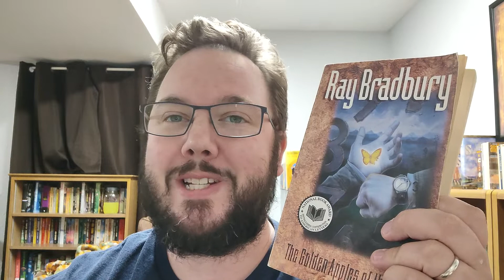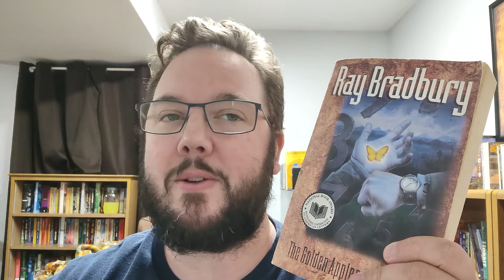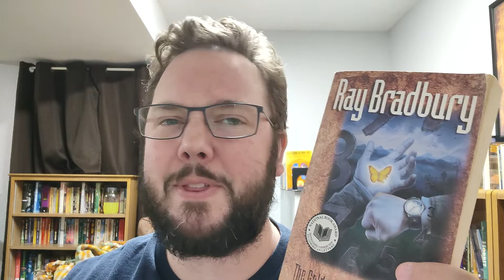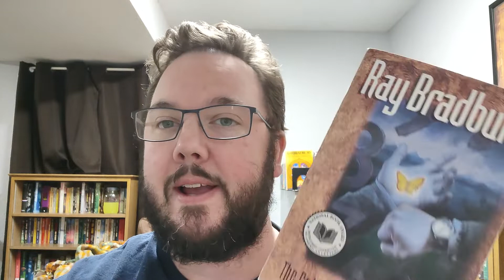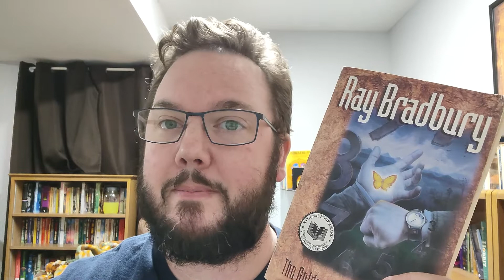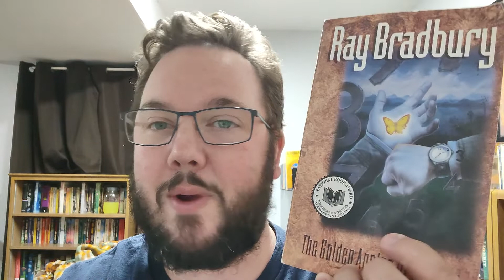Review: The Golden Apples of the Sun by Ray Bradbury